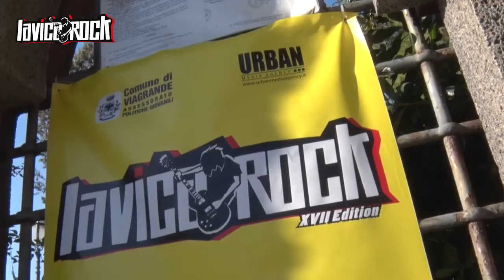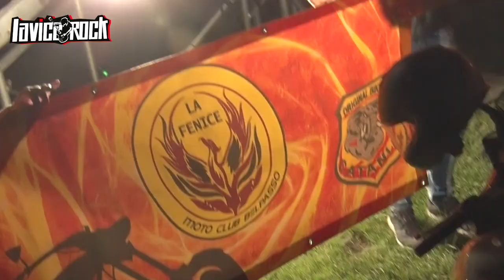Lavica Rock 2017 - Intervista a Pino Scotto